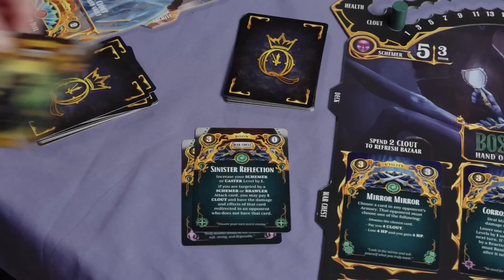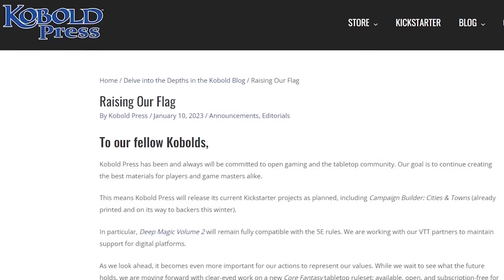Critical Role Creates THEIR OWN TTRPG SYSTEMS! D&D Era Is Ending?!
HUGE Breaking TTRPG and Fantasy news today on The Character Sheet as Critical Role has just announced that they will be releasing TWO different TTRPG systems through their Darrington Press game publishing...one of which, Daggerheart, is specifically designed for longer, fantasy based campaign games...so is the era of D&D on Critical Role coming to a close? Now that Matt Mercer and Critcial Role have RPG systems of their own...will Critical Role switch over to Daggerheart for campaign 4 so they finally own all aspects of their own game? Will all their one shots use Illuminated Worlds? Matt Mercer and Mica Burton are here to break it all down for us!

And just what are Daggerheart, and it's d6 based counterpart built for shorter games in any kind of setting, Illuminated Worlds, all about...and how do they work? Find out as we break down this huge new release from Darrington Press, and just what Daggerheart and Illuminated Worlds mean for the future of D&D now that Critical Role are making their own TTRPG systems!